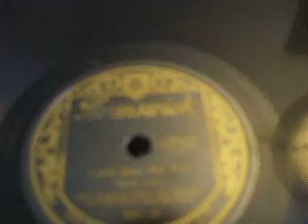"Lonely Eyes" Played by Ben Bernie & his Hotel Roosevelt Orchestra 3401